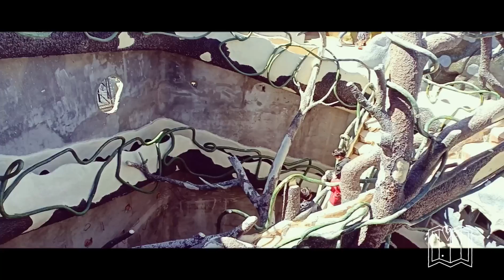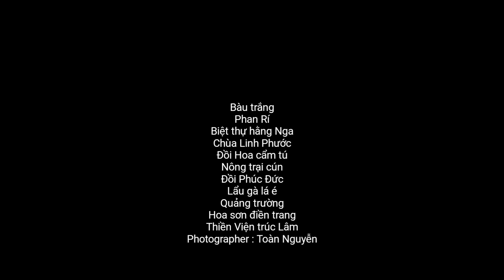Tour Sài Gòn-Phan Thiết-Đà Lạt 2019